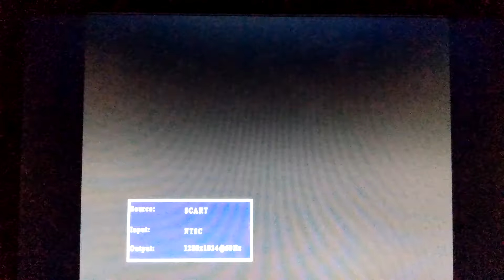A Let's Play with Andrew: Virtua Fighter 2 (Sega Saturn) part 1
Hey Doom Stasche here, finally showing the video playback with some gameplay. Virtua Fighter 2 is probably one of the best showcases on the Sega Saturn, great frame rate, great resolution and of course great gameplay. Hope you enjoy the video and stick around for part 2 on this Awesome channel of Doom Stasche!